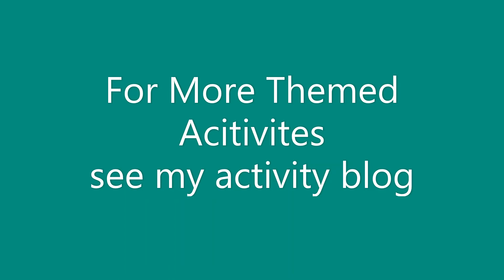Circus Fairy Activities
Now On Pinterest for more themed activities for your family